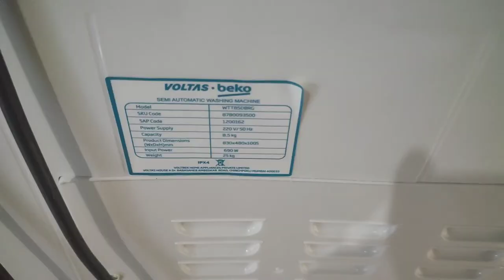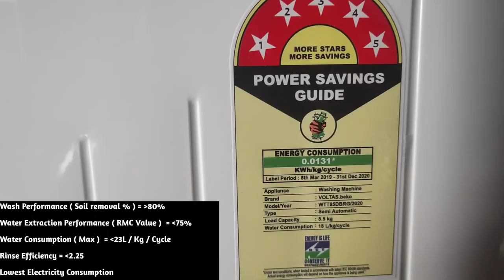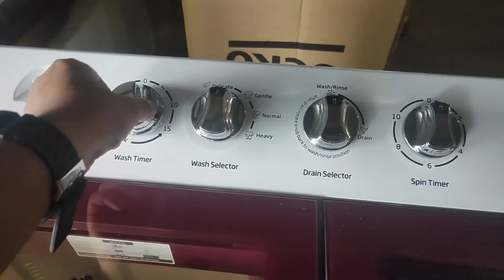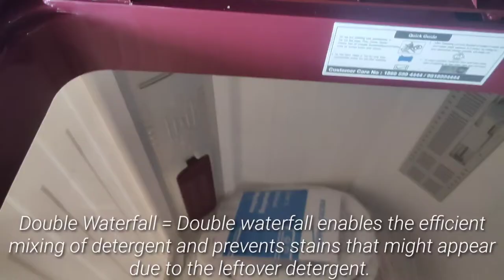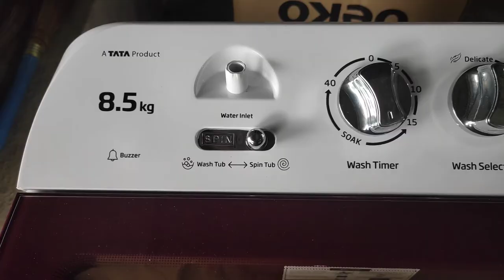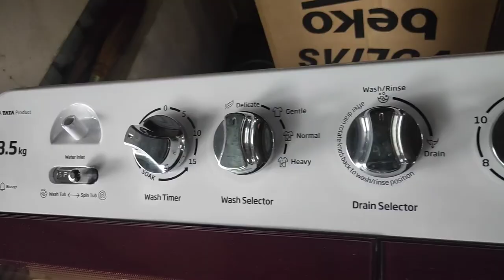Voltas Beko 8.5 Kg Semi Automatic washing Machine 2021🔥🔥🔥. Full Demo & Usp's in Hindi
Voltas Beko 8.5 Kg Semi Automatic washing Machine.  Full Demo & Usp's in Hindi

Check the updated Price & Offers on Amazon.com
Amazon Link =
Voltas Beko 7.8 kg Semi Automatic Washing Machine (Blue) WTT78BLG

Check the updated Price & Offers on TATA CLIQ.com

 I am uploading videos on Latest Technology like LED / AC / WM / MOBILE PHONES / LAPTOP Etc.